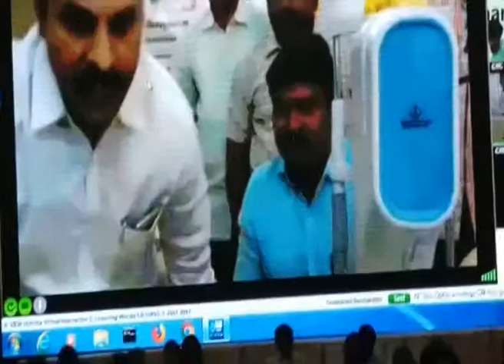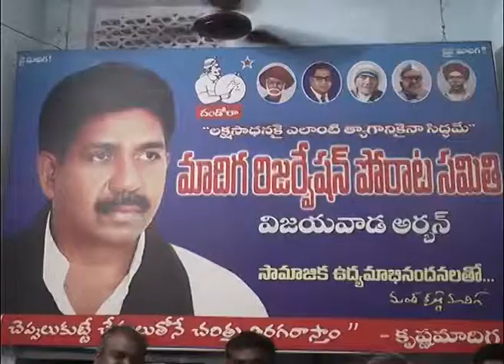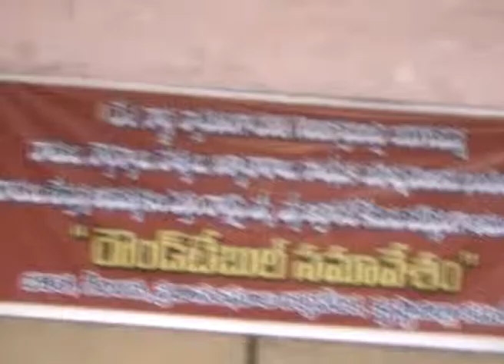SDV NEWS 01 02 2018 07 00PM